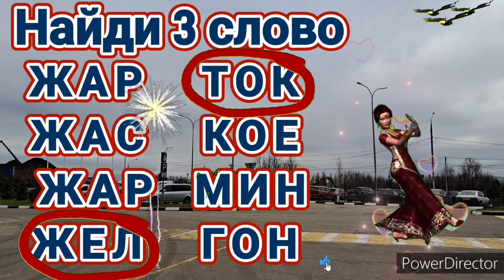Собери 3 слово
Тест на внимательность